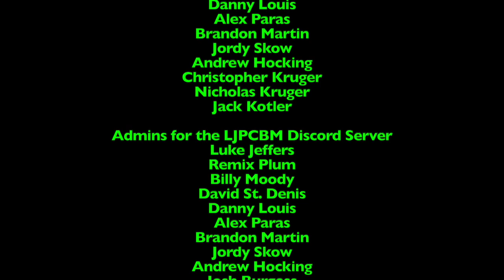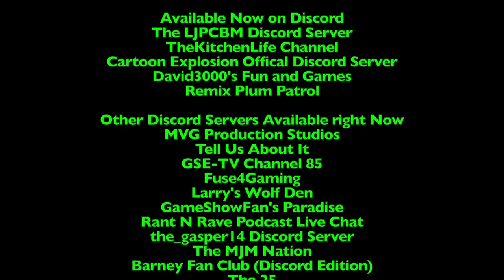Dinner Time with LJPCBM/Kwelp - Episode 7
Original Film Date: November 18th, 2023